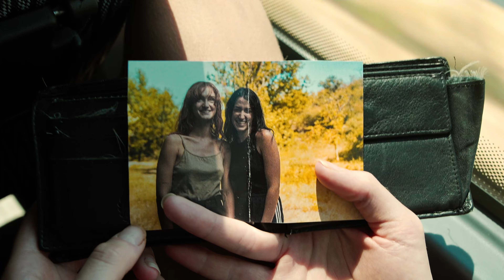La couleur de l'ennui - Short Film (2022)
La couleur de l'ennui est un court-métrage réalisé en 2022 par Alice Chevrolat, Elon Cattan, Benoit Zaremba, Charline Amiri-Sias et Florianne Grand.